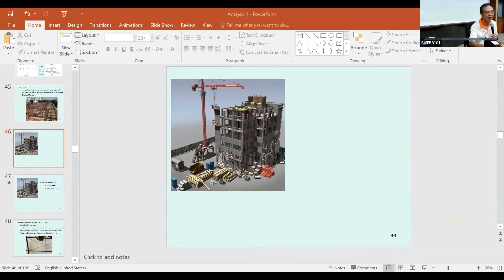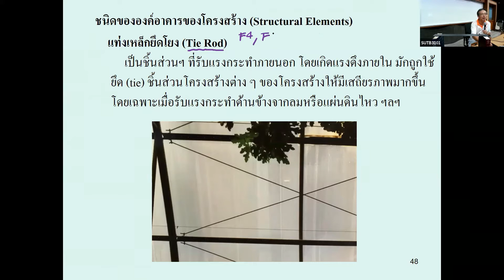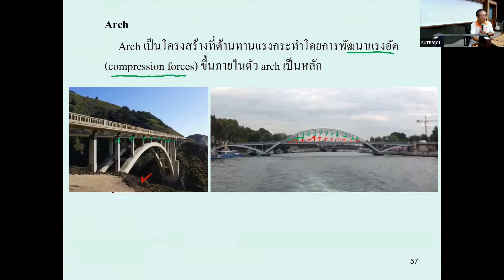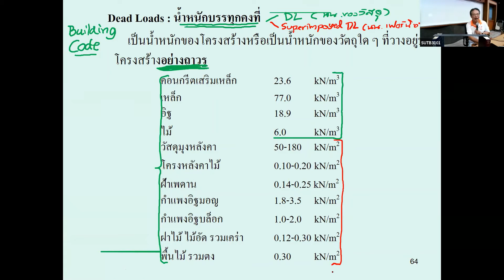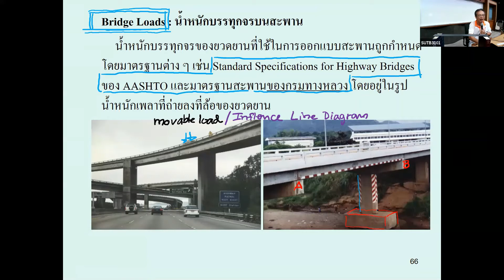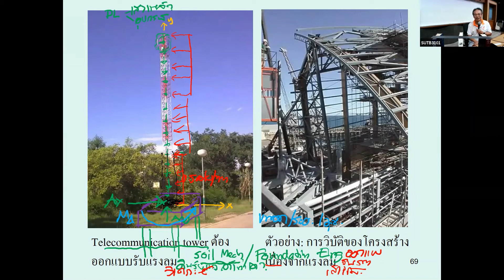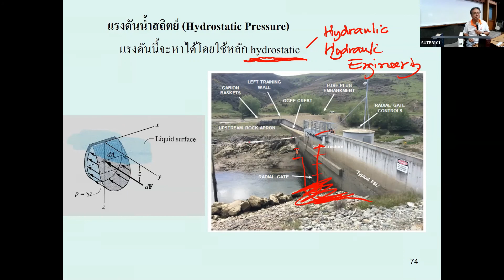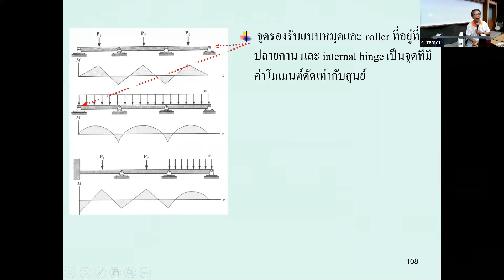02 Wed 18 Aug 2021 08 00 10 00 530315 STRUCTURAL ANALYSIS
การบรรยายครังที่ 2 วันพุธที่ 18 สิงหาคม 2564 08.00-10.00น
เนื้อหาที่บรรยาย :
A. บทที่ 1 บทนำ
         1.1 บทนำ
         1.2 โครงสร้าง Statically Determinate และโครงสร้าง Statically Indeterminate
         1.3 วิธีการวิเคราะห์โครงสร้าง Statically Indeterminate
ฺB. จากการบรรยายใน video clip นี้ ขอมอบหมายให้ นศ หรือผู้ชม ลองทวนความรู้ตั้งแต่ Engineering Statics, Mechanics of Material, Material Testings และ Theory of Structures และเชื่อมโยงไปยังวิชาสายออกแบบ เช่น Reinforced Concrete Design 1 (Working Stress Design), Reinforced Concrete Design 2 (Ultimate Stress Design), Timber and Steel Design, Prestressed Concrete Design โดยเฉพาะในเรื่องการใช้ Building Codes (กฏหมายควบคุมอาคาร และ ข้อบัญญัติ กทม) และ Design Codes (เช่น วสท มยผ ACI AISC AASHTO) ทำการหา LOADS ได้แก่ DL, Superimposed DL, LL และ Wind Load ตลอดจน Load Combinations ตามมาตรฐานการออกแบบต่าง ๆ จากนั้น ทำการกระจาย LOADS เข้าสู่ชิ้นส่วนต่าง ๆ ของโครงสร้าง เช่น พื้น ไปยัง คาน ไปยังเสา ของแต่ละชั้น จนลงสู่ฐานราก ทำการตั้งชื่อพื้น S1, S2 คาน B1, B2, B3 เสา C1, C2, C3 และฐานราก F1, F2, F3 สุดท้าย ทำการวิเคราะห์ชิ้นส่วนฯ ต่าง ๆ เหล่านั้น

Playlist ของ video clips ที่เกี่ยวข้องกับรายวิชา
2. การบรรยาย การวิเคราะห์โครงสร้าง (Structural Analysis) เทอม 1 ปีการศึกษา 2563 ที่